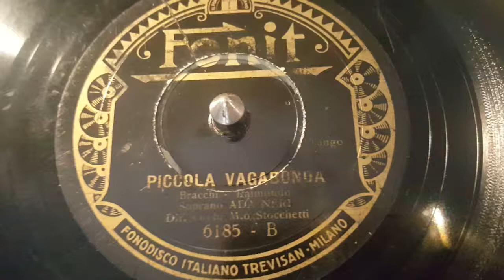ada neri - piccola vagabonda - 78 giri